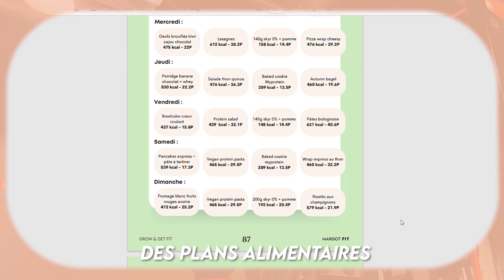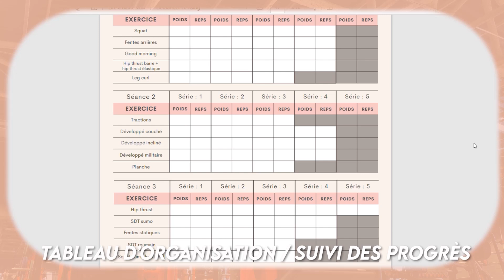Séance dos en salle spécial femme pour une taille fine et une belle posture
- Pas de régime, on fait les choses intelligemment !
- Perds du gras efficacement !

Détails de la séance :

ECHAUFFEMENT :
- Band pull apart
- Dislocation épaules
- Coiffe des rotateurs

1) Tractions
4 séries |  6 à 12 répétitions selon niveau et fatigue
2 à 3 min de repos

2) Rowing barre
4 séries |  10 répétitions
2 min de pause

3) Tirage unilatéral machine
4 série |  10 répétitions par bras
1 min de pause entre chaque bras

4) Face pull
4 séries | 12 répétitions
1'30 à 2 min de pause

Ma chaine ASMR : ASMR with Margot

Montage : SPLIT PRODUCTION